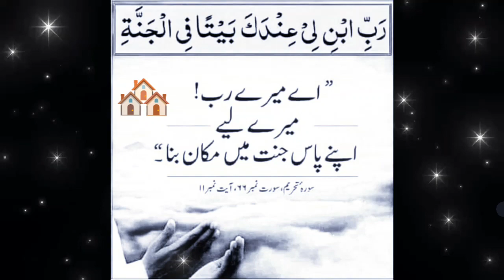جنت میں گھر کے لیٸےچھوٹی سی مگر بہت پیاری دعا۔